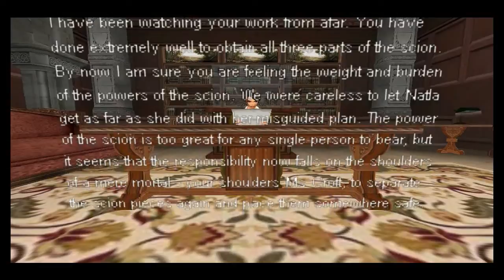TRLE Beyond the Scion (part2) walkthrough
No meds used in this level.

Tomb Raider Beyond the Scion (normal difficulty) by EssGee
Level 2 ~ Natla Rising 2/2

Key Moments:
1:25 Start of Gameplay
4:15 Revolver Ammo x3, Small Medpack
4:50 Revolver Ammo, Flares
5:25 Small Medpack
6:15 Secret #1
12:20 Shoot the Thing, Timed Lever
15:20 Lever to open Door
16:20 Jumpswitch to Shoot the Thing x2
17:05 Large Medpack, Revolver Ammo
17:30 Timed Underwater Lever
19:00 Jumpswitch to gain access to Block
21:10 Lever to open 2 Doors + Activate Traps
26:30 Large Medpack, Jumpswitch
28:40 Secret #2
34:05 Secret #3
37:00 Lever to open Gate
39:05 Lever to access Monkeyswing
40:05 Revolver Ammo
40:10 Atlantis Trophy - Flares, Revolver Ammo, Large Medpack, Shotgun Shells
40:45 Shoot the Thing to open the Door
41:55 Natla Room - 4 Levers, Large Medpack, Revolver Ammo x2
43:38 End cutscene
45:55 Bloopers

Video Chapters:
0:00 Intro
0:13 Natla Rising (part 2)
45:59 Bloopers
24:16 Bloopers